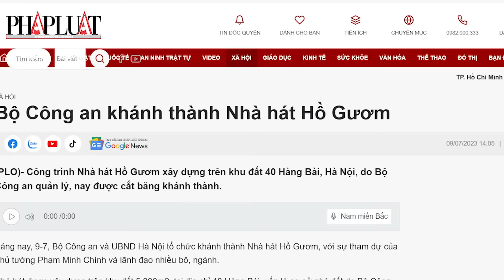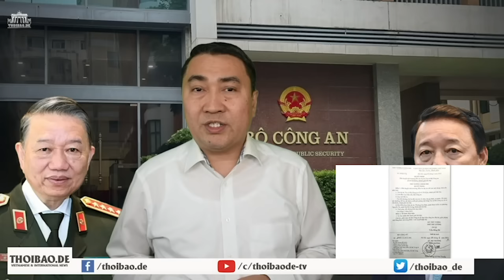Được cấp 10 vạn tỷ, vì sao Tướng Tô lại tham đất dân? (bài cuối)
Ông Nguyễn Phú Trọng đang là Tổng Bí thư và chính ông cũng là người Hà Nội. Tuy nhiên, dân Hà Nội đang kêu gào khản cổ, mà dường như, ông không nghe thấy. Chỉ cần một tiếng nói của ông thì dân không bị cướp đất, tuy nhiên, đến thời điểm này, ông Trọng không nghe, hoặc có thể tệ hại hơn là ông không muốn nghe.